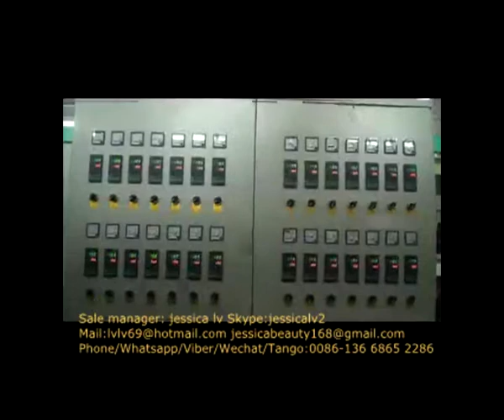disposable bento box production line